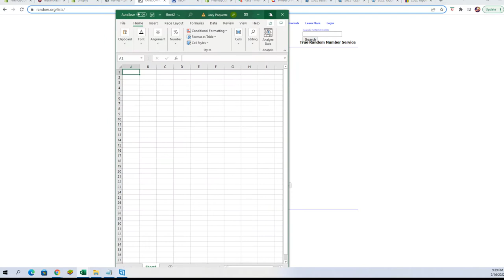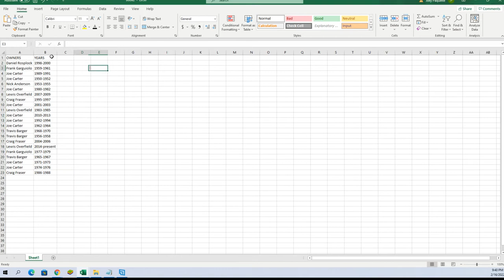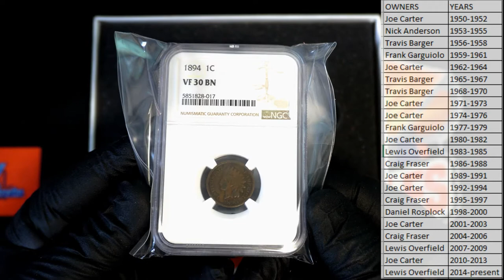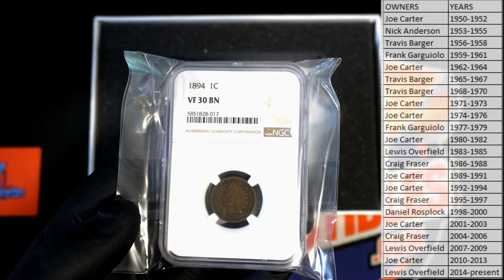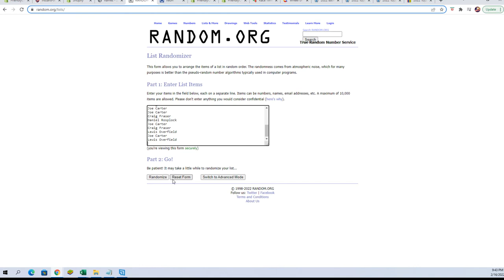2022 Hit Parade Graded Coins All American Edition Series 2 ID 22HPUSACOIN254